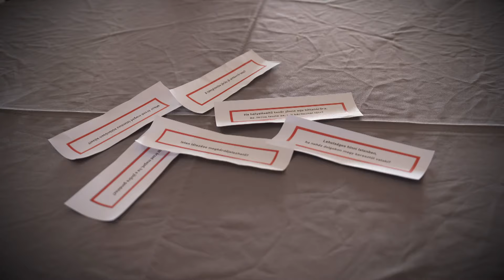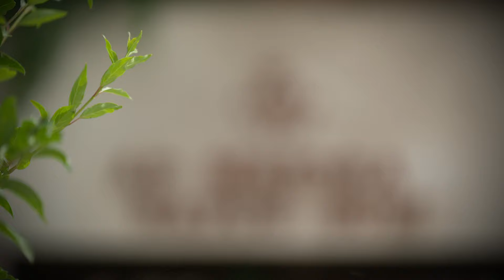A TEMPLOMBA JÁRÁS JÓ EMBERRÉ TESZ? – De őszintén!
🧑 A De őszintén! magazinban a miskolci Fényi Gyula Jezsuita Gimnáziumban Ács Zoltán hitoktató teszi fel a kérdést a diákoknak: Vajon a templomba járás, a vallásos család jó emberré tesz-e? 🧑